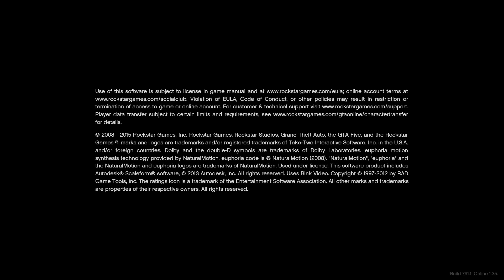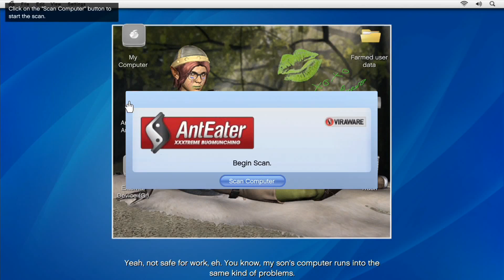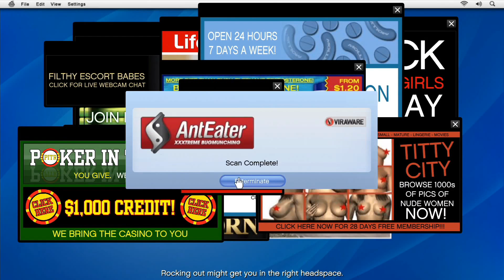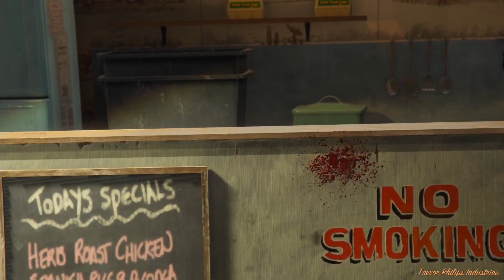Copie de 3G 299